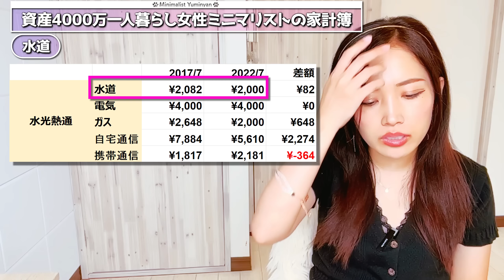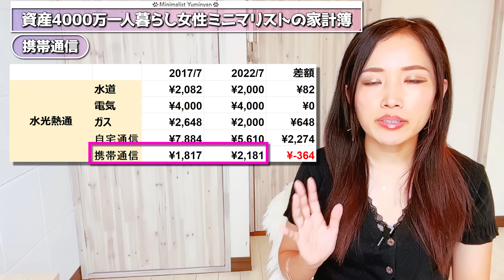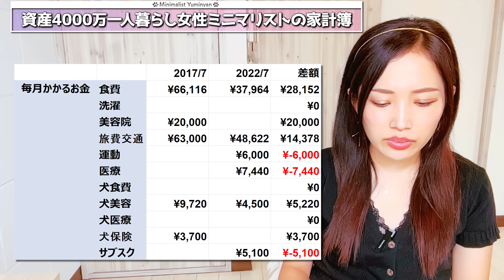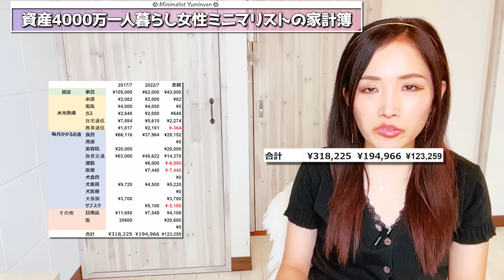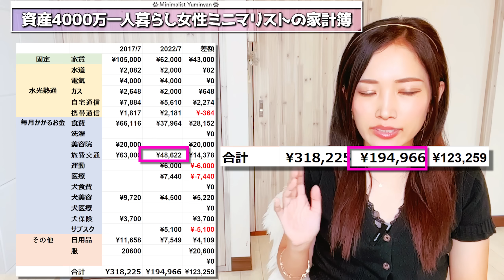【12万円節約に成功】資産4000万一人暮らし女性ミニマリストの家計簿【202207】/お金/節約/貯金/蓄財/投資